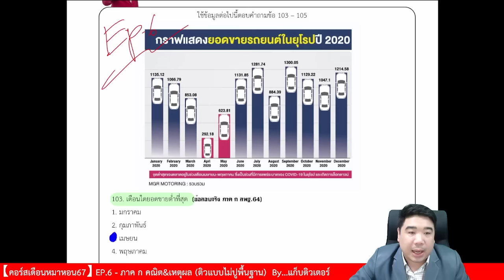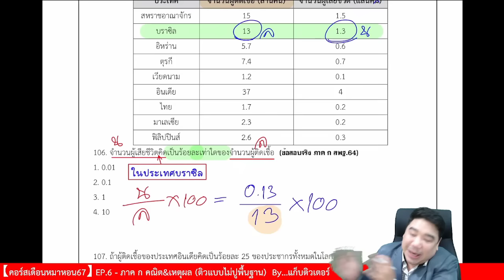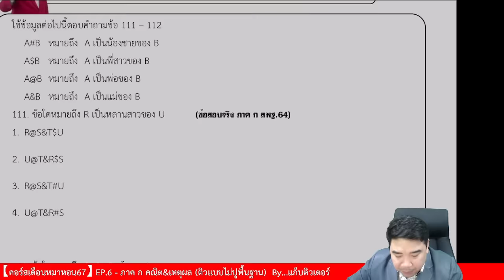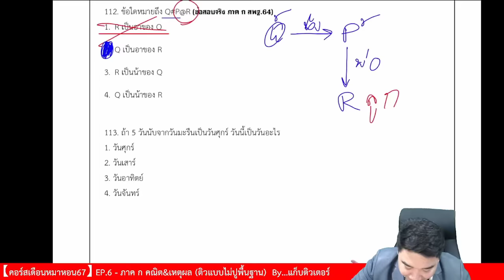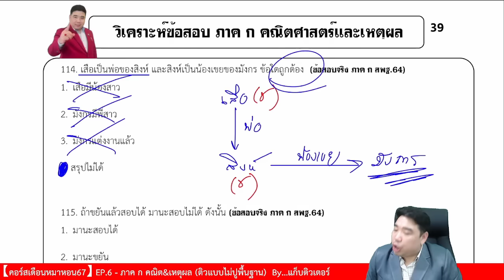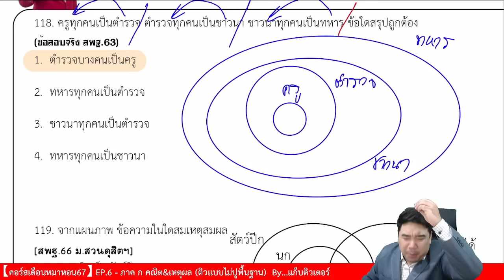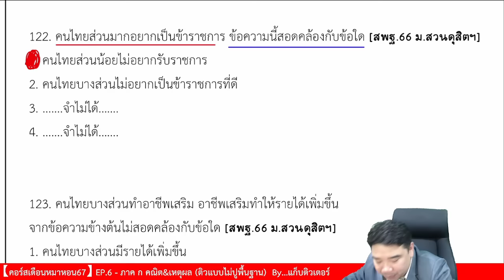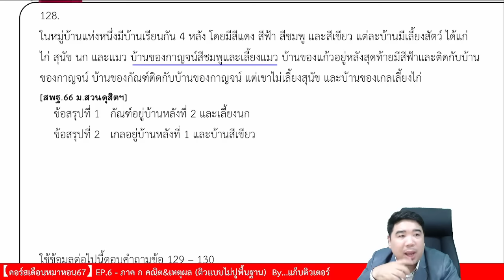【เดือนหมาหอน67】 EP.6 ภาค ก คณิต&เหตุผล | ติวสอบครูผู้ช่วย | แก็บติวเตอร์